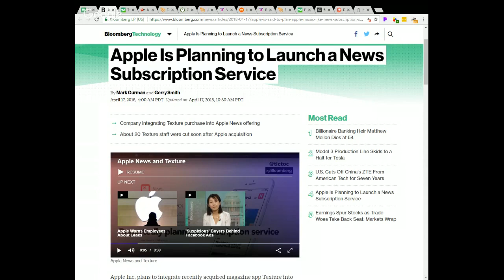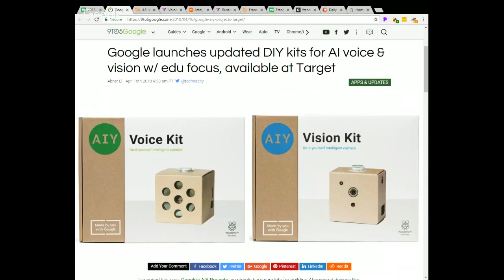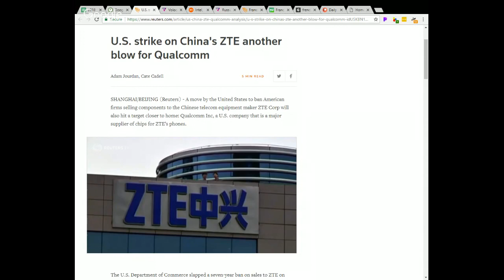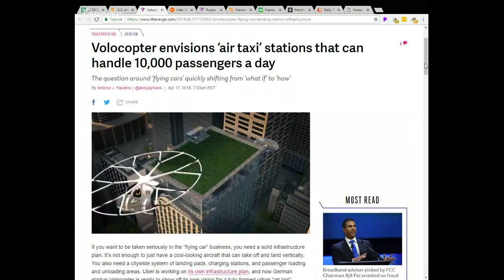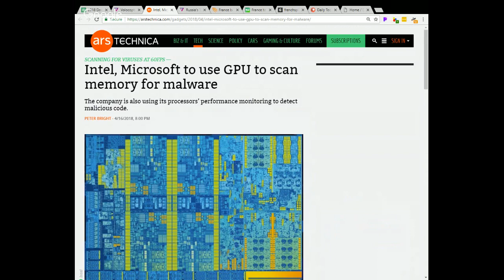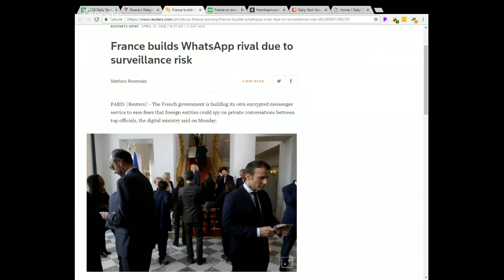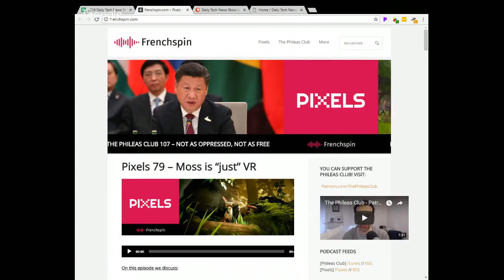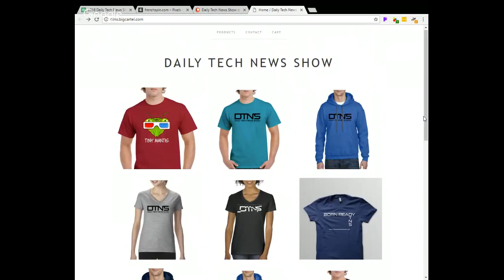DTNS 3263 - Telegram? Tele-nyet!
National governments face a number of challenges with encrypted communications. The need to secure lines of communications between officials but also cracking down on the criminal element using the same technologies.

Starring Tom Merritt, Sarah Lane, Roger Chang and Patrick Beja.